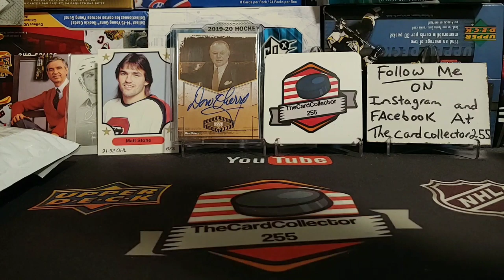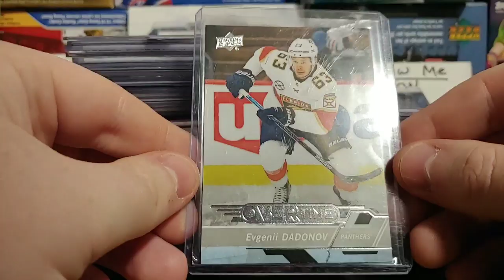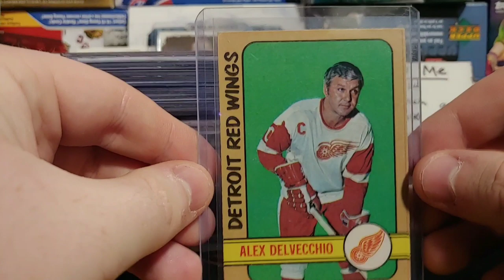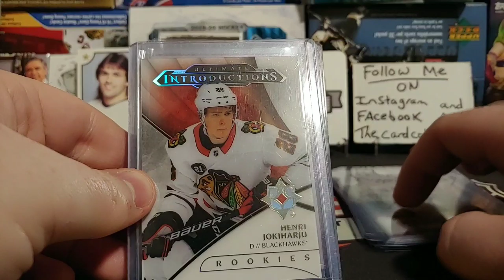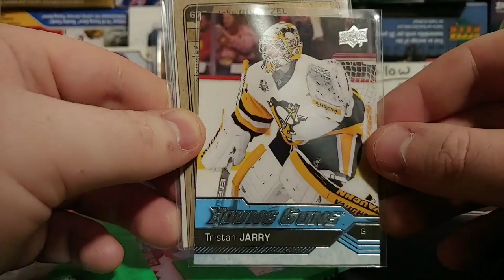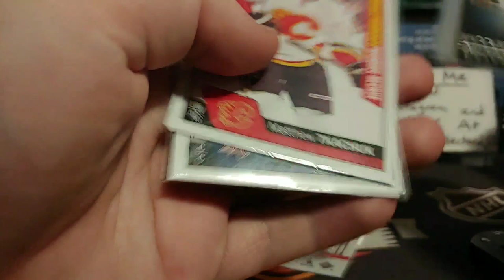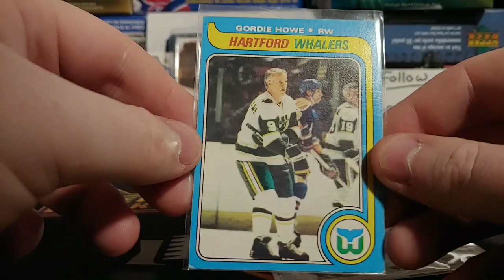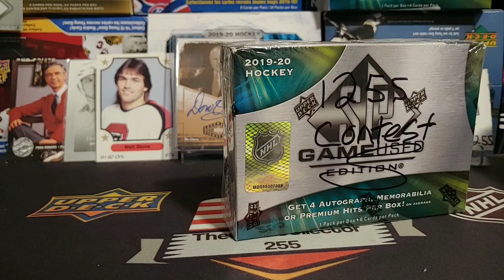Another Mailday of Autographs, Vintage, rookies, Patches and more Random hockey cards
When I hit my goal of 1255,
I am giving away to 1 lucky winner all the hits from 2019-20 Upperdeck SPGU hockey